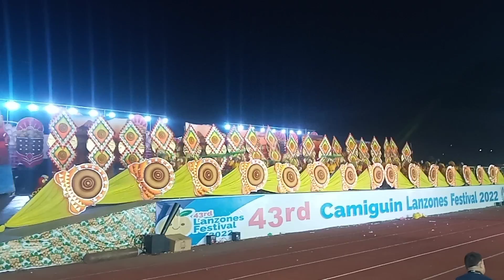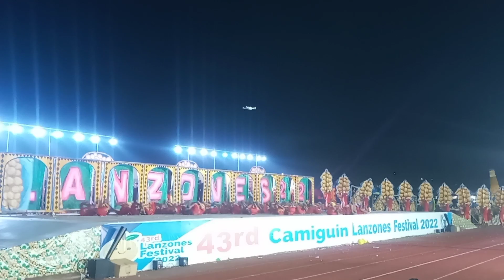The grand champion...Lanzones festival 2022..Mambajao national high school..